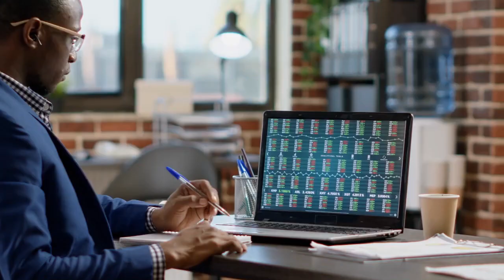How a Rookie SDR Can Stand Out in Tech Resume | Dela Pittman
If you're looking for a way to stand out in a tech sales job applicant pool, then this video is for you! In Part 3 of this interview with Kelvin, he shares the top secret for how a rookie SDR can stand outin their tech resume or LinkedIn profile.

If you're a recent college graduate looking for your first job in tech, then you need to watch this video! Kelvin shares tips on how to make your resume stand out, from highlighting your skills to emphasizing your experience. By following these tips, you'll increase your chances of being hired for a tech sales role!

Kelvin also weighs in on why you're crazy not to join CourseCareers!

If you want to level up as a BDR/AE/AM, Sign up for level: Take $100 Off DELA100

Video Title:  How To Level Up Your Tech Sales Career 2023 - Close More Deals & Get Promoted Quickly | Dela Pittman

This video is about Level Up Business - Tech Sales Career - Close More Deals - Ways To Increase Sales. But It also covers the following topics:

How To Level Up Your Tech Sales Career 2023
How To Get Started In Tech Sales
Level Up And Become A Pro Into Software Sales

✅  About Dela Pittman.

Mission: To be a change agent that inspires, motivates, and awakens the greatness in myself and others.

✅ Sign up for course careers and take an extra fifty dollars off when you use my code C3PC9I0FLJ